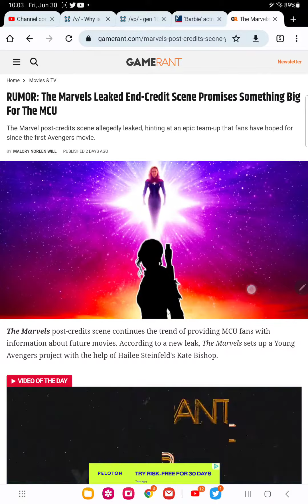they are setting up young avengers does anyone even care